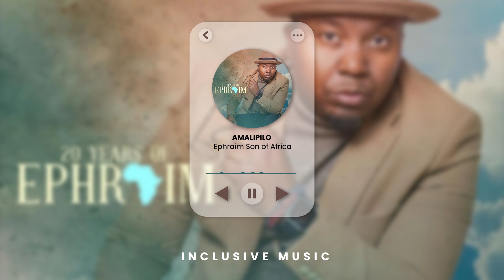Amalipilo • Ephraim Son of Africa • 20 Years of Ephraim Album (Official Audio Playback)